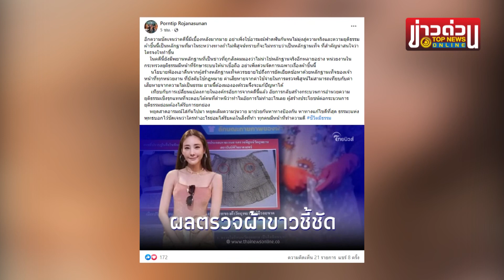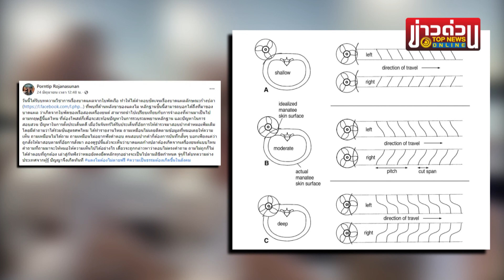“หมอพรทิพย์” โพสต์มีนัย "คดีแตงโม" มีเบื้องหลัง ใครจงใจสร้างหลักฐานปลอม | ข่าวด่วน | TOP NEWS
“หมอพรทิพย์” แชร์มุมคิดเบื้องหลัง "คดีแตงโม" ซับซ้อน อย่าโฟกัสแค่ที่ผ้าขาวยังมีหลักฐานปลอมอื่นที่ถูกมองข้าม